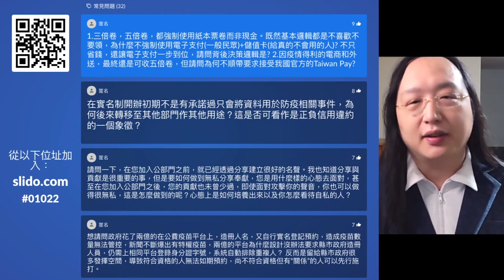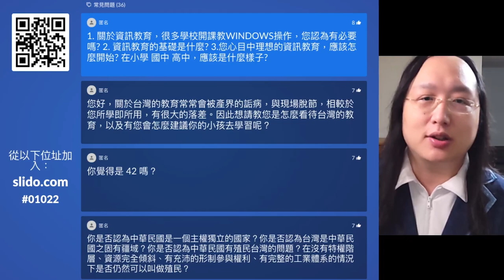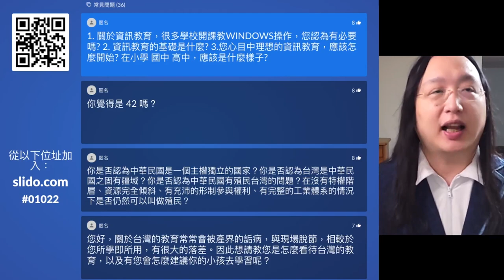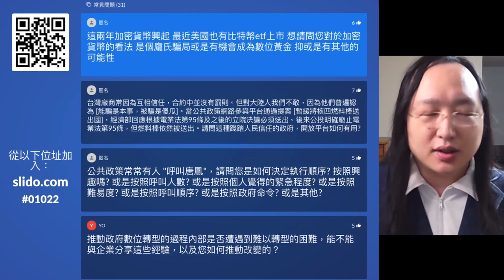2021-10-22 G2 機械業二代協進會演講